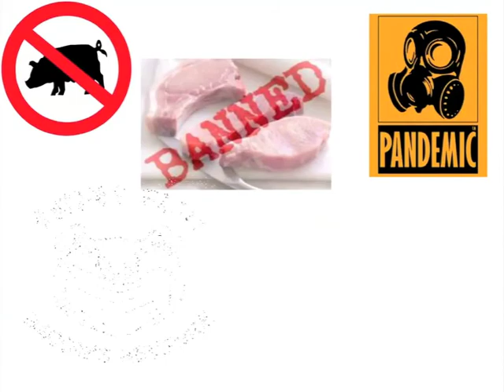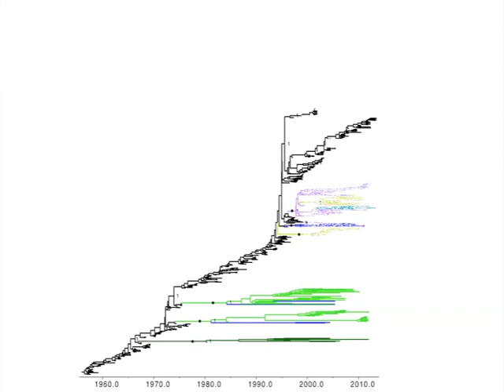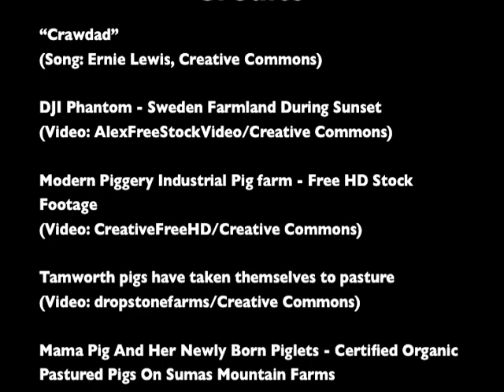TIM review on reverse zoonosis of influenza to swine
Martha Nelson and Amy Vincent discuss transmission of influenza viruses between humans and pigs. While pigs can certainly transmit new variants of influenza virus to humans, they argue that we should also be concerned about the more common transmission from humans to swine. Further information can be found in the related Trends in Microbiology review by Martha Nelson and Amy Vincent